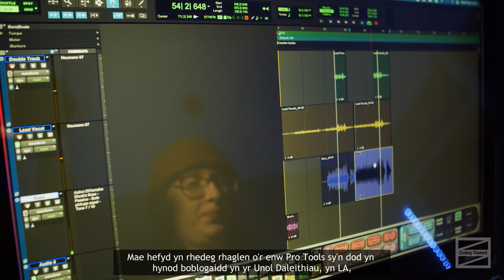Gradd Sylfaen Technoleg Cerddoriaeth Boblogaidd – Stori Levi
Mae gennym ystod eang o gyfleusterau o’r radd flaenaf ar gael yn Coleg Gwent, gan gynnwys desg Raven MTi ar gyfer ein myfyrwyr cerdd 🎚️🎛️

Dysgwch sut mae ein Gradd Sylfaen mewn Technoleg Cerddoriaeth Boblogaidd yn paratoi Levi ar gyfer gyrfa yn y diwydiant 🎵